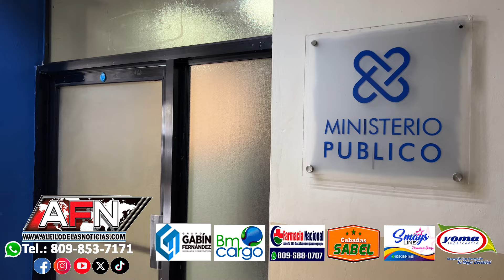Hombre denuncia desconocidos lo despojan de su motocicleta en la carretera Villa Tapia en SFM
SAN FRANCISCO DE MACORÍS.- Un hombre denunció que desconocidos lo despojaron de una motocicleta y dinero mediante un atraco en la carretera que conduce a Villa Tapia en esta ciudad.

Marcelino Ortega, dijo que fue despojado cuando se dirigía a su vivienda y fue interceptado por varios quienes lo le quitaron la motocicleta 50 de color azul y dinero de la venta de queso que habría hecho ese dia.

El hombre presentó al Comando Regional Nordeste a interponer la forma denuncia por el caso.